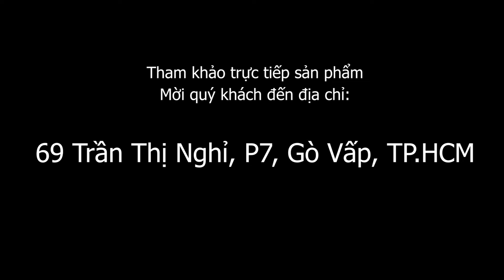CASIO CDP S110 | Khui Thùng và HD Lấp Ráp CDP S110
✪ ✪ Tuấn Nguyễn Music thuộc thương hiệu con của VIỆT THANH MUSIC 69 Trần Thị Nghỉ. Hình thành và phát triển với hơn 25 năm trong lĩnh vực phân phối sỉ lẻ nhạc cụ chính hãng uy tín hàng đầu tại Việt Nam.
✪ ✪ Ngoài ra Tuấn Nguyễn Music còn đáp ứng được tất cả nhu cầu âm nhạc từ khách hàng, phân phối sỉ lẻ tất cả các loại nhạc cụ như: Effects, Basses, Amplifiers, Kèn, Vocals, Drums, Live sound, DJ, Microphones, Recording, phụ kiện và nhiều thiết bị khác.., Tất cả những sản phẩm đều đến từ các thương hiệu quốc tế, và hầu hết được phân phối độc quyền bởi hệ thống công ty Việt Thương.
✪ ✪ Tuấn Nguyễn Music là trung tâm đào tạo âm nhạc có tiêu chuẩn Quốc Tế. Mõi năm được tổ chức thi và cấp bằng Âm nhạc từ các giáo viên Trường Đại học West London (University of West London).

Chi Nhánh VIỆT THANH MUSIC

      ▶▶   CN1    : 69 Trần Thị Nghỉ, Phường 7, Gò Vấp, TP. Hồ Chí Minh
       ▶▶  CN2      : 3146 Phạm Thế Hiển, Phường 7, Quận 8, TP. Hồ Chí Minh
 ▶▶     TRUNG TÂM DẠY NHẠC VIỆT THANH MUSIC